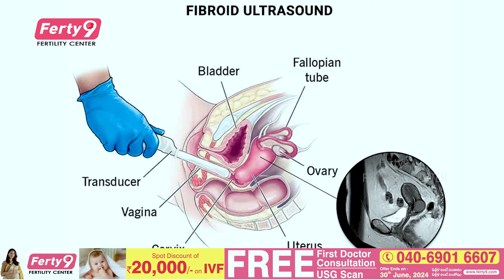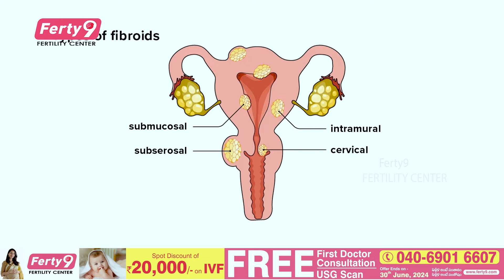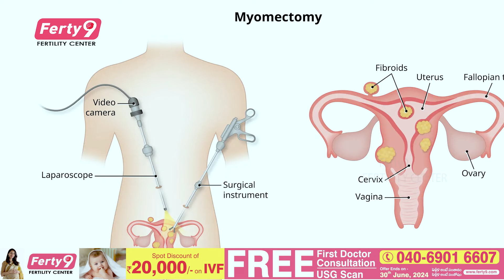పిల్లలు పుట్టాలంటే ఆపరేషన్ చేస్తే పుడతారా..!: Dr Nayani About Fibroids | Fertility Treatments